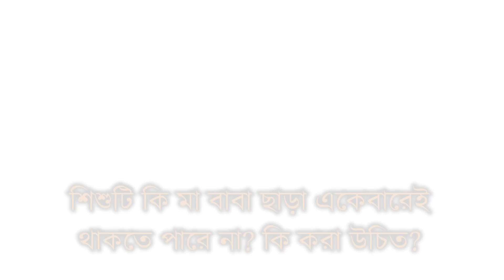শিশুটি কি মা, বাবা ছাড়া থাকতে পারে না? মানসিক রোগ বিশেষজ্ঞ কি বলছেন? | EP - Separation Anxiety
Separation Anxiety:
A disorder in which a child becomes excessively anxious when separated from parents. Children are especially prone to separation anxiety during times of stress. Separation anxiety differs from normal clinginess. Children with the disorder can't think about anything but the present fear of separation. They may have nightmares or regular physical complaints. They may be reluctant to go to school or other places. Treatment includes talk therapy and possibly anti-anxiety medication.

DR. KEDAR RANJAN BANERJEE
National Institute of Behavioural Sciences (NIBS)